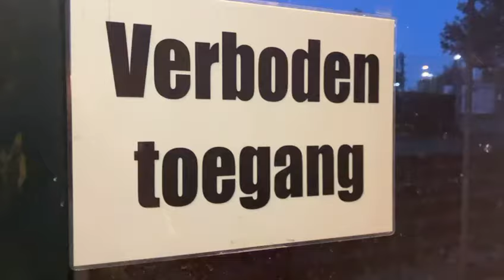Focus rokus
Charlotte Hebels